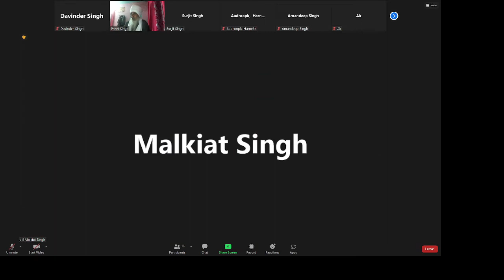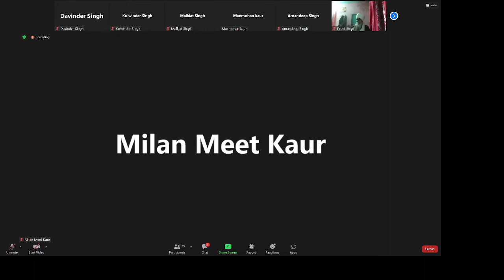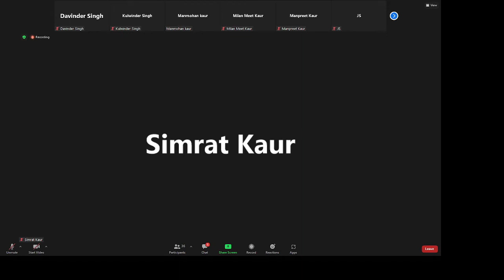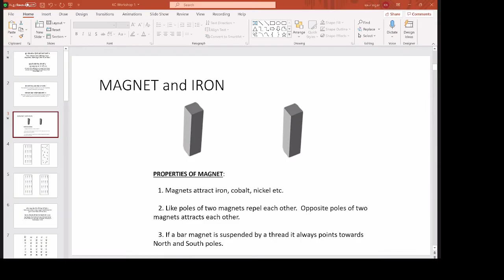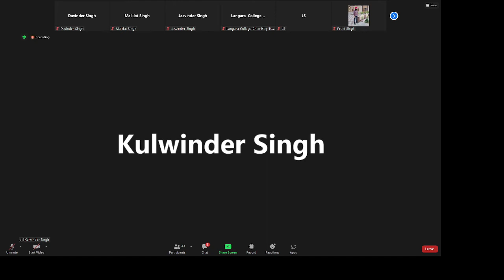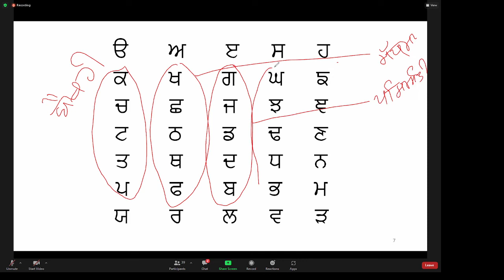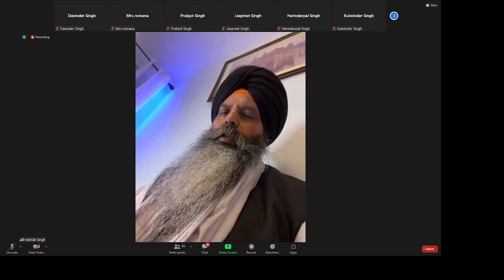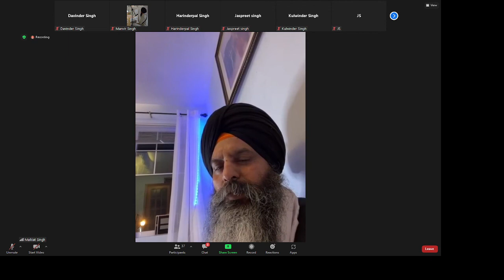ਖ਼ਾਲਸਾ ਓਨਲਾਈਨ ਕੈਂਪ ਮਾਰਚ ੬ ੨੦੨੨ (ਜ਼ੂਮ ਤੋਂ ਰੀਕੋਰਡਿੰਗ) Online Khalsa Camp 2022 Week 2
Khalsa Weekly Online Camp March 6 2022 (ZOOM Meeting Recording)